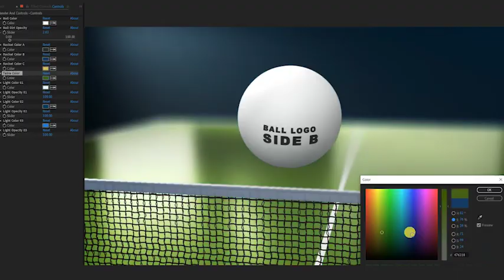Table Tennis Logo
Table Tennis logo reveals Project.The project is editable.You can change ball color, table color, and more. All scenes are prerender and you can’t change the camera position and the time duration of the scenes.